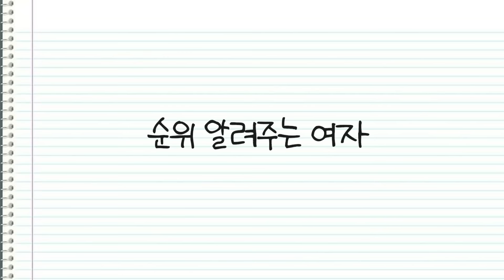애니 【최애의 아이】가 인기 많았던 이유 4가지 알려드립니다｜랭킹쇼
00:00 - 죄송합니다

00:05 - 인트로

00:15 - 오프닝

00:26 - 주제

01:00 - 첫번째

02:33 - 두번째

04:51 - 세번째

09:40 - 네번째 후보

13:11 - 엔딩

광고&문의는 이메일로 보내주세요!